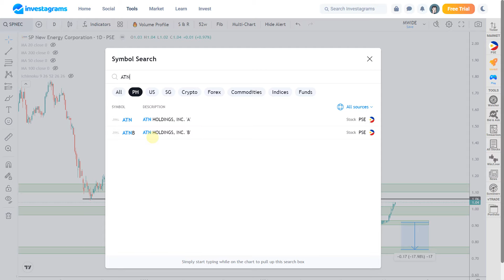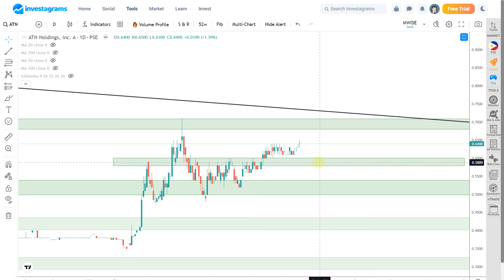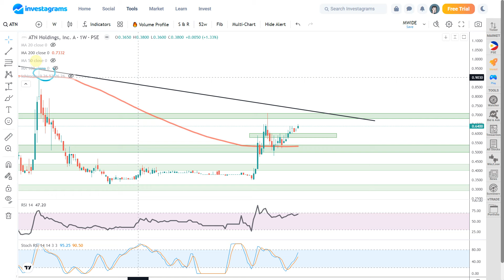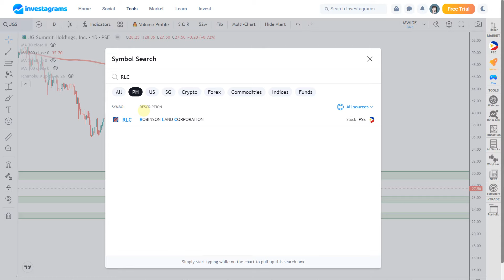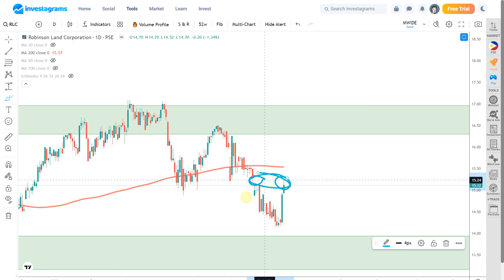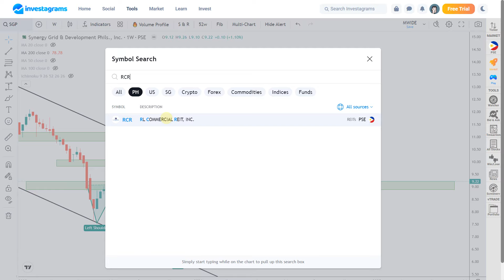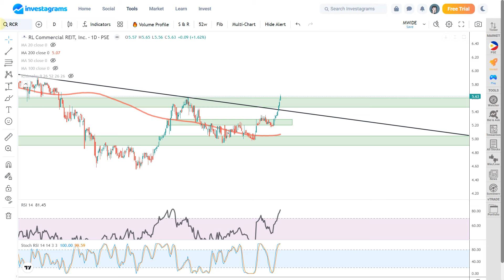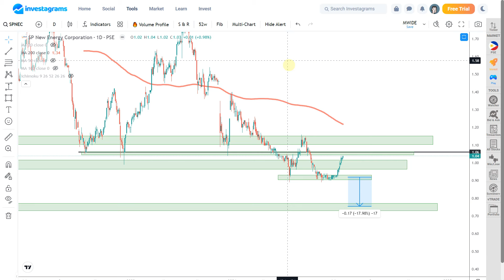[STOCK MARKET] ATN | JGS | RLC | SGP | RCR | SPNEC : PSE TECHNICAL ANALYSIS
(STOCK MARKET) PSE TRENDING STOCKS ANALYSIS (July 2024) | ColFinancial | Investagrams